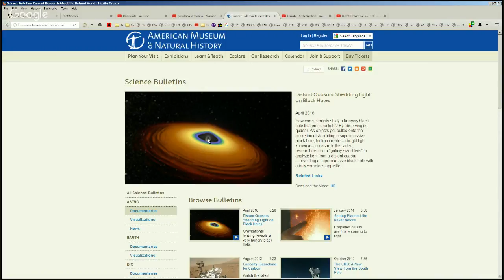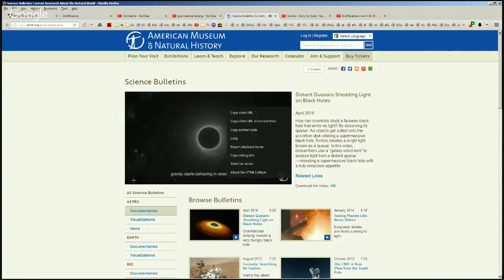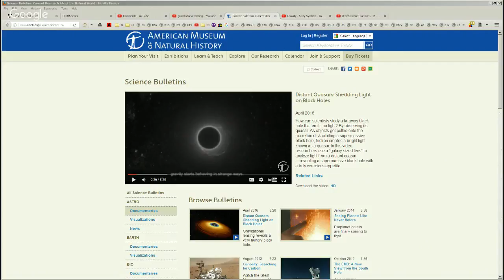DraftScience Live 6 19 16